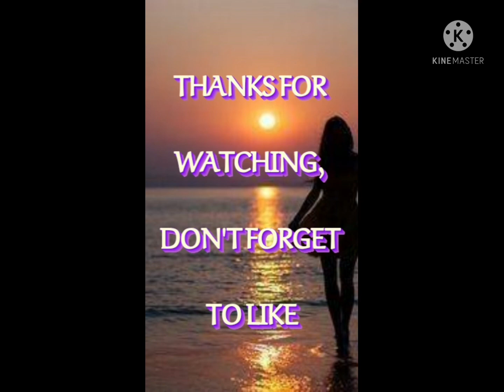The Trip (2021)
I onde dager
A dysfunctional couple head to a remote cabin to reconnect, but each has intentions to kill the other. Before they can carry out their plans, unexpected visitors arrive and they faced with a greater danger